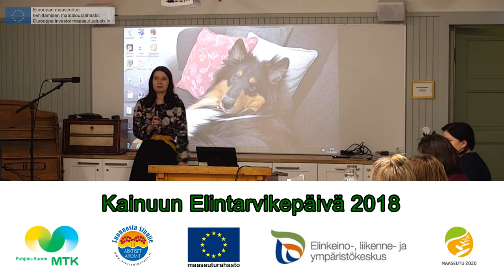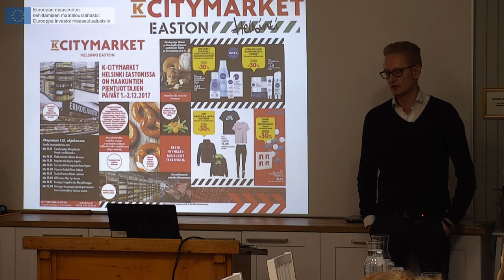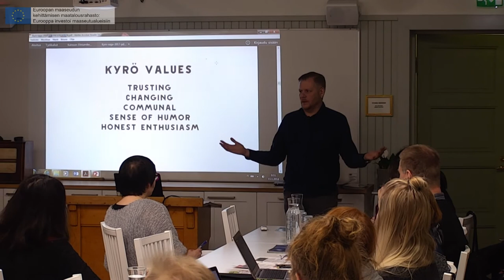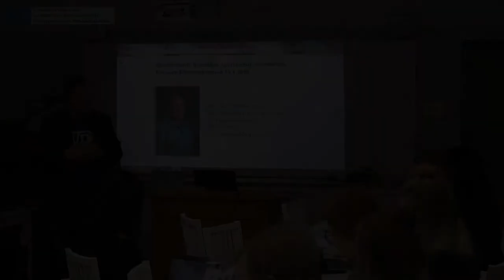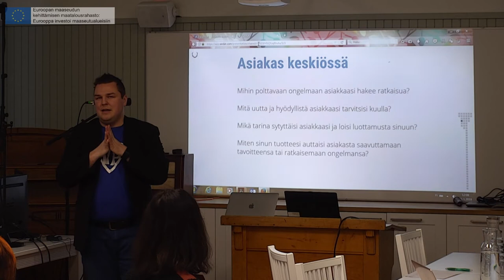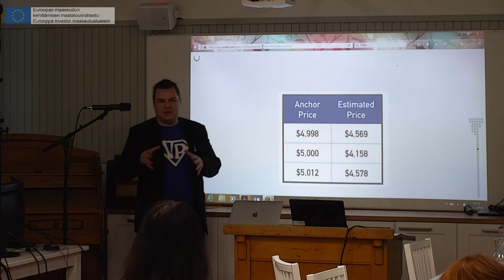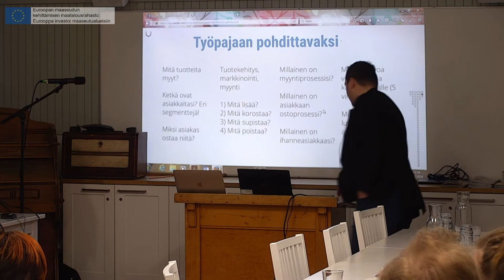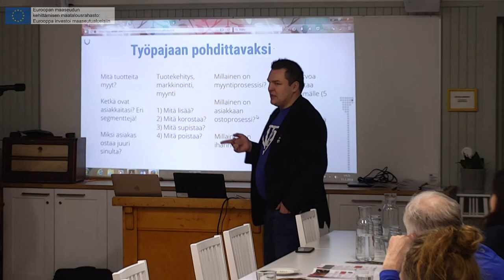Kainuun Elintarvikepäivä 2018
Videokuvaus: PP Livekuvaukset.fi